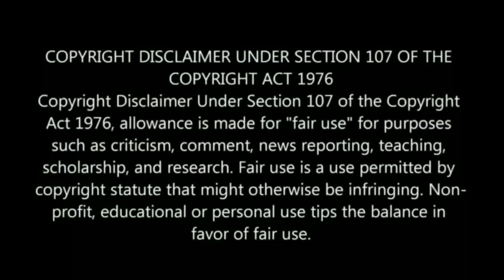Secret Village | Hindi Voice Over | Film Explained in Hindi/Urdu Summarized हिन्दी | Full Slasher